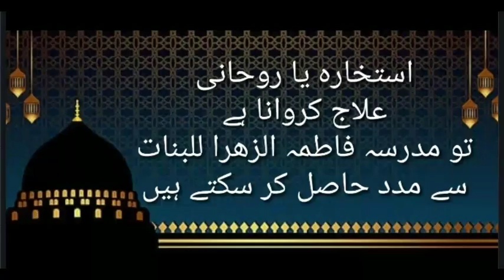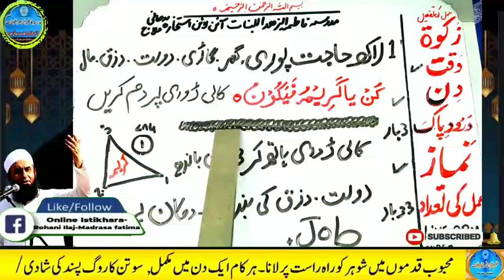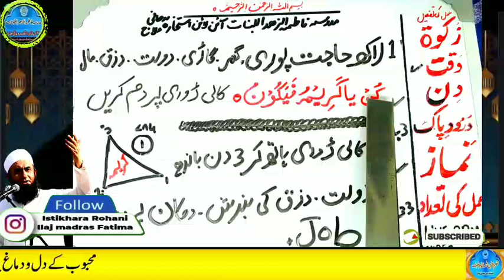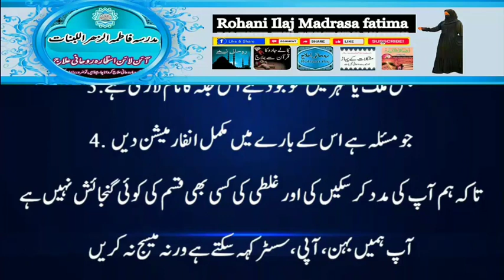Amir hone ka wazifa, daulat ka wazifa, rizq ka wazifa, wazifa for money, jab, pari, mokil ka amal